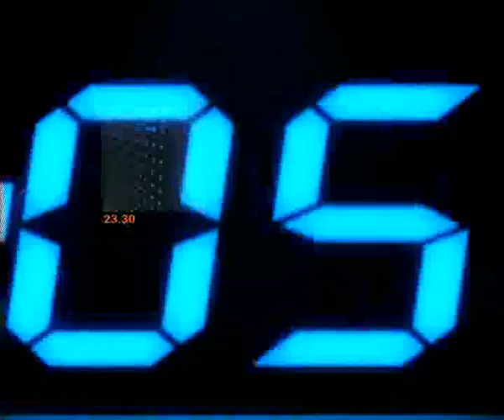ไล่ล่าแก๊งยาเสพติด แปดริ้ว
รายการ "ข่าวข้นคนเนชั่น"   ไล่ล่าแก๊งยาเสพติด แปดริ้ว